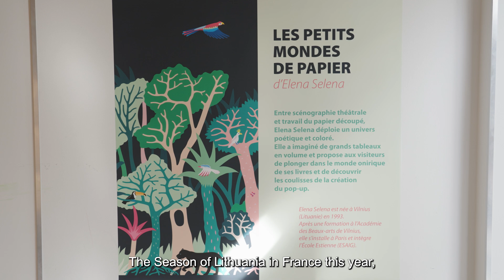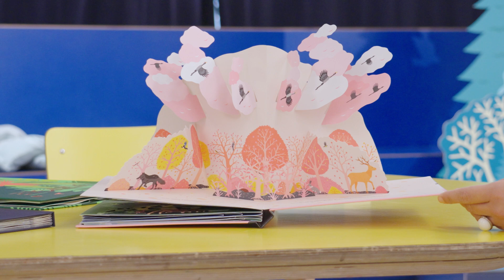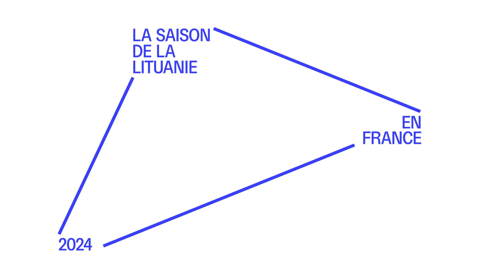Little Lituanie - Saison de la Lituanie en France 2024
Little expo, little spectacle, little ciné, little bébé, little atelier... Little Lituanie à Little Villette ! 🧸

Retour sur un weekend d'événements dédié à la Lituanie et entièrement destiné au jeune public.

🎥 1616PROD